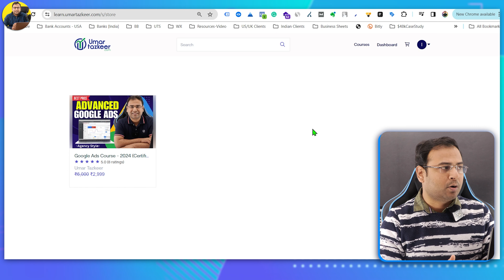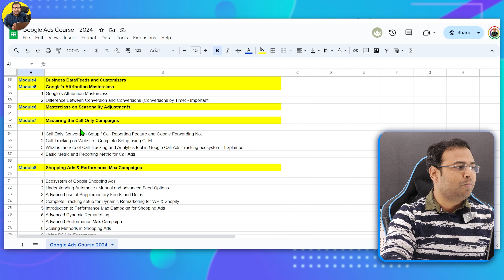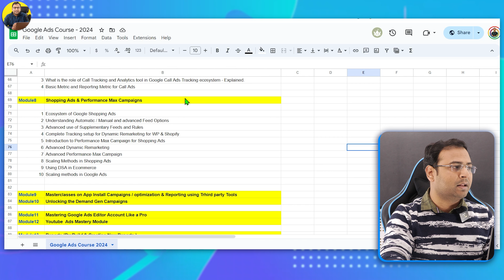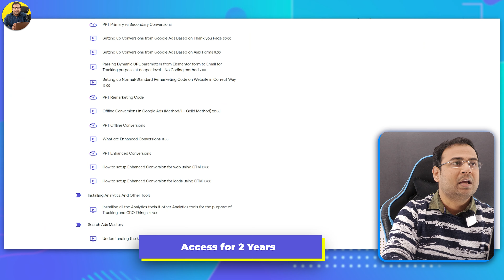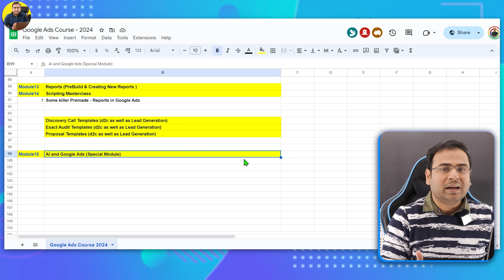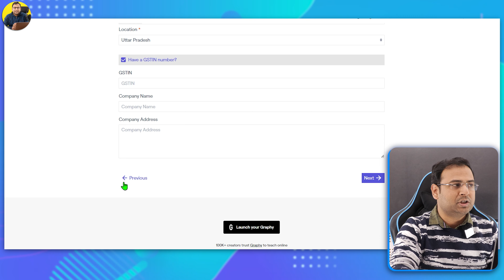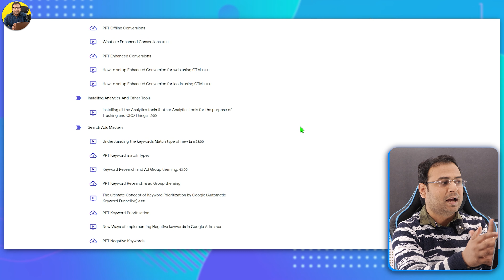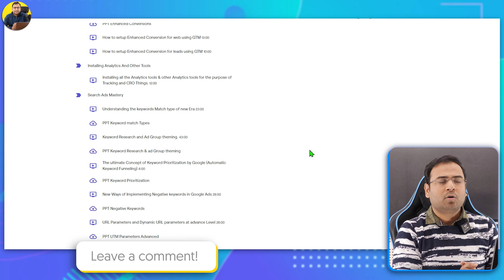Google Ads Paid Course 2024 - Latest Updates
Top Playlists [Free Courses] are:
- Google Ads
- Facebook Ads
- GA4
- Digital Marketing Basics/Fundaments
- SEO
- Automations
- & Many More